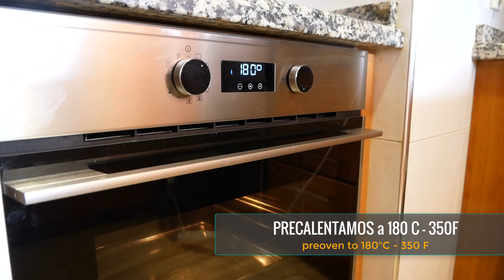CREMOSA y ESPONJOSA 🍰🥰tarta CASERA FÁCIL (tres leches)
Puedes ver esta receta y muchas más en la web:
INGREDIENTES:
4 huevos
150 g de harina (3/4 taza)
100 g de azúcar (1/2 taza)
30 ml de aceite (1/4 de taza)
1 cucharada de vainilla
1/2 cucharada de polvo para hornear (10 G)
1 lata de leche condensada (380g)
1 lata de nata para montar (200g)
200 ml de leche (1 taza)